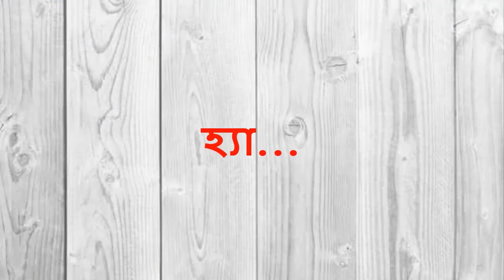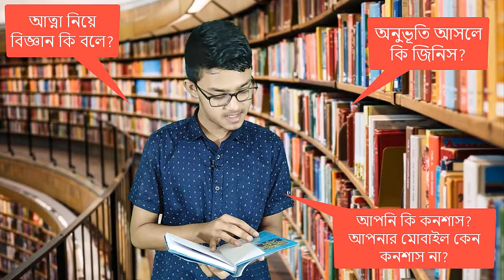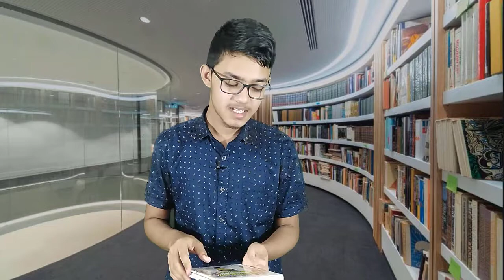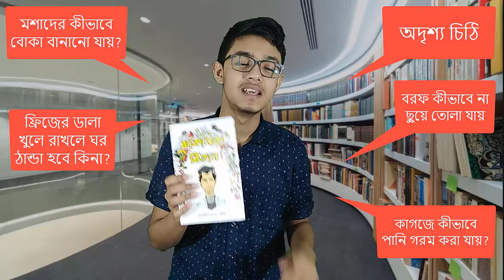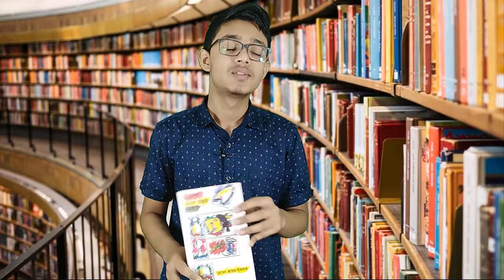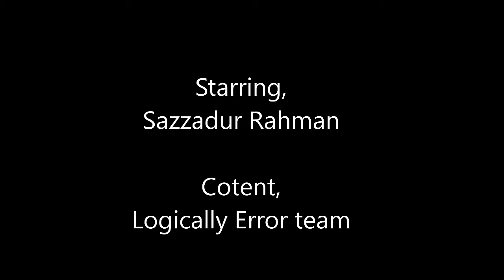অবসরকে আনন্দময় করে তুলবে যে ৫ টি বিজ্ঞানের বই/Hijibiji Big-জ্ঞান/Hijibiji Biggan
ভিডিওতে উল্লেখ করা বইগুলো হলোঃ
১)পদার্থবিজ্ঞানের মজার কথা ১ম ও ২য় খন্ড
By : Eyakov পেরেল্মান

Sell Price: 270Tk.

Sell Price: 300Tk.

২)Big জ্ঞানে অগ gun
By : Nayeem Hossain Faruque
Sell Price: 200Tk.

৩)ঝাকানাকা বিজ্ঞান
By : Tashfikal Sami
Sell Price: 160Tk.

৪)আবিষ্কারের নেশায়
By : D. Abdullah Al Muti
Sell Price: 120Tk.

৫)বিজ্ঞানের একশ মজার খেলা
By : Muhammed Zafar Iqbal
Sell Price: 120Tk.

যেসব বইয়ের pdf link পাওয়া গেছেঃ